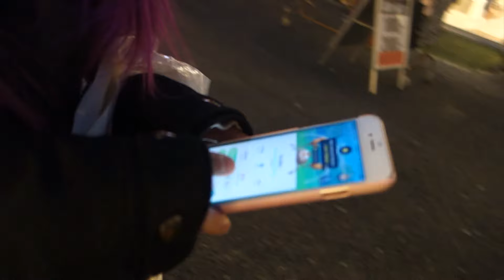BOTTLEFLIP CHALLANGE MED FOLK PÅ GATA // vi faila.....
Se info for opplysninger om mine sosiale medier og annet:

Kommenter om du vil se GTA V på min kanal, og kommenter gjerne andre spill du vil se meg spille, kommer ut spill videoer etter spillexpo og vlog! (en hemmelig video skal og bli laget, kan ikke si noe mer om den ;) )
Mine Sosiale medier:

Musical.ly: Victoriavettu

Få med deg når jeg streamer, eller legg selv ut dine youtube videoer eller stream slik andre kan se det på min Facebook streaming gruppe